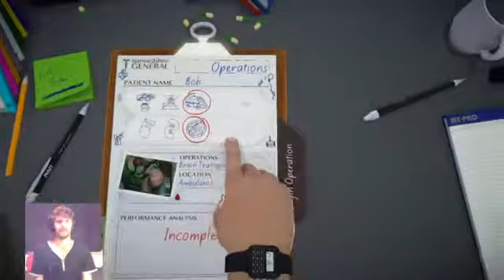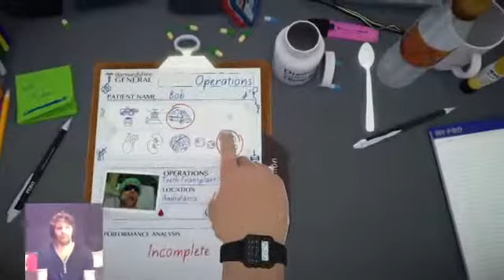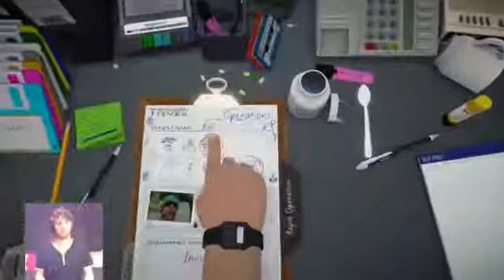STOP MOVING! - Surgeon Simulator (Part 8)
The eighth part of my lets play of Surgeon Simulator!